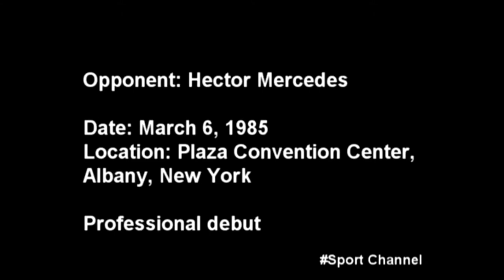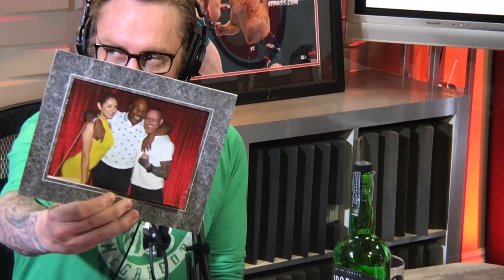WHH: EP 05 Steve Lott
Steve Lott is the CEO of Boxing Hall of Fame Las Vegas Nevada, boxing manager, former film editor at ESPN, and assistant to fight managers of the time Bill Cayton and Jim Jacobs who financed Tyson's boxing coach and life mentor Cus D'Amato.